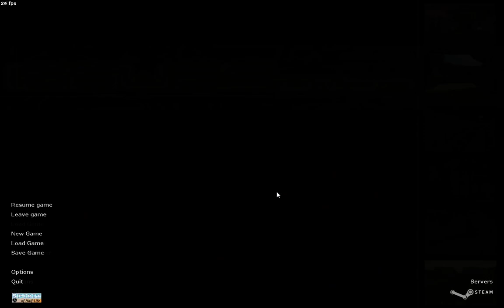Half-Life: Issues - Playthrough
The unofficial sequel of the Project: Quantum Leap, but this time, mapping work here is a major improvement over the previous mod
Taking advantage of the Spirit of Half-Life engine, Issues has some quite unique levels and themes but a few bizarre levels are still here.
and this playthrough not includes "Xenpit" because how confusing, hard and bizarre it is